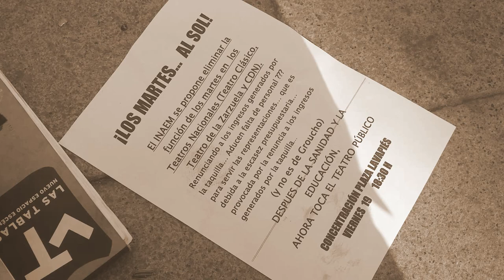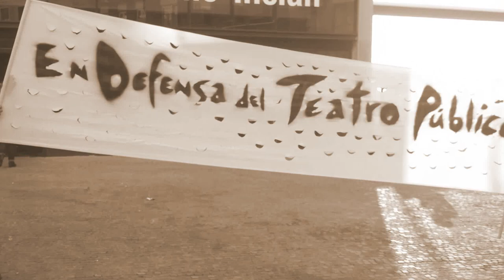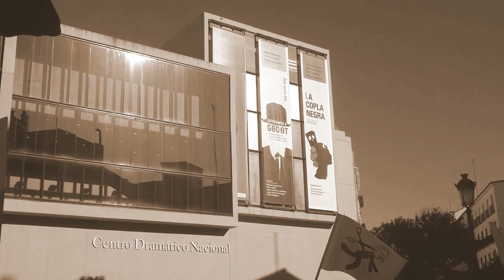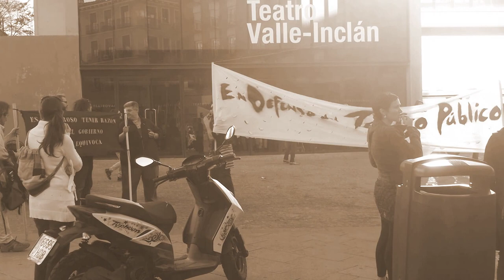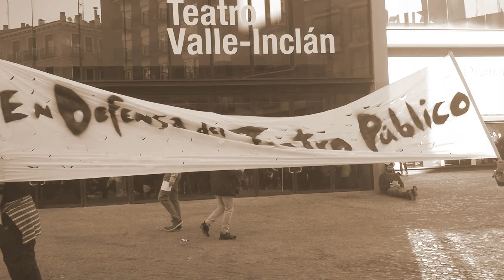Protesta teatro Valle-Inclán